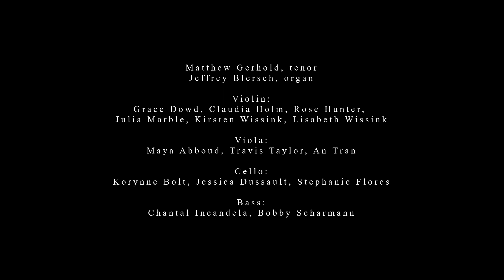6. "O Wondrous Love" [from A LAMB GOES UNCOMPLAINING FORTH: A Lenten Cantata]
Composed by David von Kampen
text by Paul Gerhardt (1607-76)

Performed by the Concordia University A Cappella Choir
Kurt E. von Kampen, conductor

Music Center Recital Hall
Concordia University, Seward Nebraska

Jeffrey Blersch, organ

Violin:
Grace Dowd, Claudia Holm, Rose Hunter,
Julia Marble, Kirsten Wissink, Lisabeth Wissink

Viola:
Maya Abboud, Travis Taylor, An Tran

Cello:
Korynne Bolt, Jessica Dussault, Stephanie Flores

Bass:
Chantal Incandela, Bobby Scharmann

Recording Engineer/Editing:
Cletus Baker, Studio B, LTD
Omaha, Nebraska

Video, Editing, Color, Titles:
Brent Scott Maze